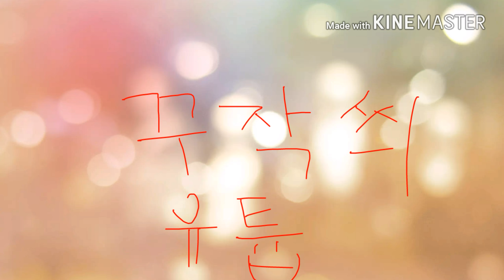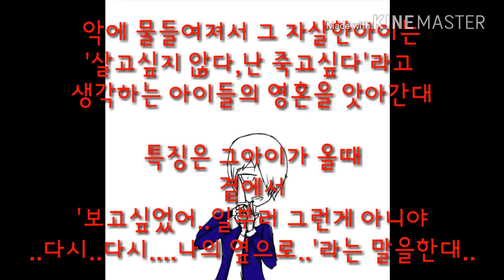꾸작의 자작괴담 ※안 무서움 주의※[꾸작]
호롤롤롤 로롤롤롤